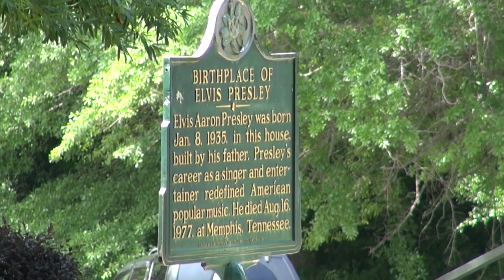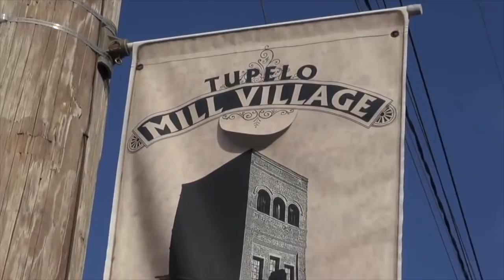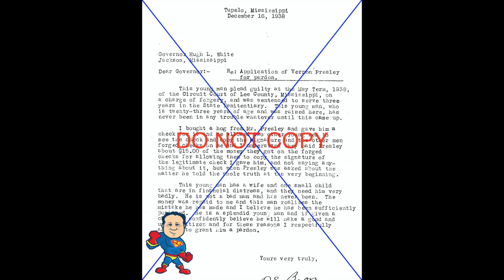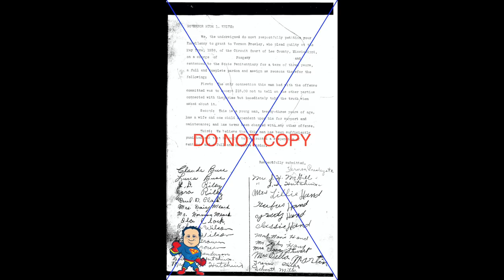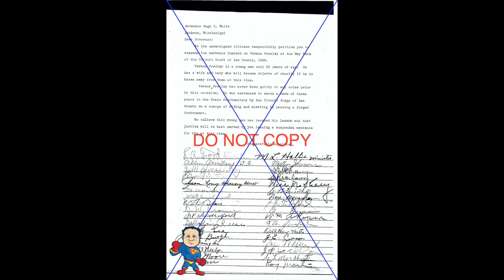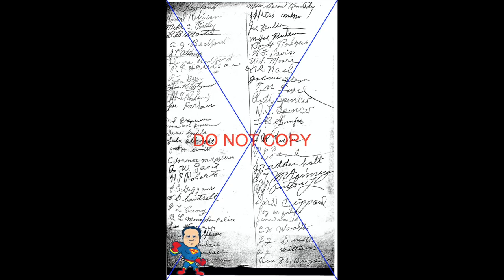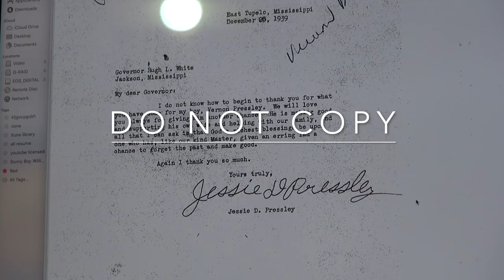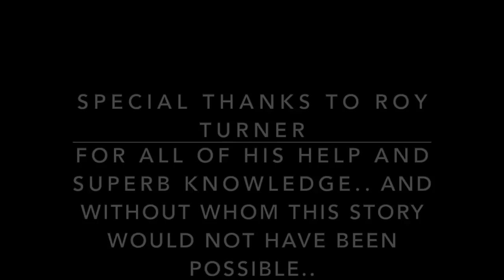Why Vernon Presley Went to Prison 1938 Myth Busted Elvis Presley The Spa Guy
In this video the Spa Guy tells you the story of how Vernon Presley Elvis' father ended up in Prison and how Gladys his mother got him out.. Special Thanks to Roy Turner without whom this story would not have been possible.. Don't forget to Subscribe..